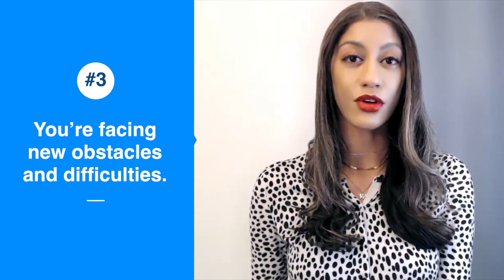5 SIGNS You're Leveling Up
Are you feeling like you might be on the brink of success? Or are you hoping success will come to you in 2023? Here are 5 indicators that suggest you're advancing towards your greatest potential or LEVELING UP! If you're ready for your biggest break, this video is definitely for YOU.

In addition, any cryptocurrencies, stocks, or other assets that Leslie Quander discusses should not be considered investment recommendations. Investments in financial products that are not FDIC-insured may decline in value or lose value entirely. Leslie Quander shall not be held liable for any losses or other issues that result from action that you undertake. Always do your own research and consult your own advisors for your own decisions. And be careful!